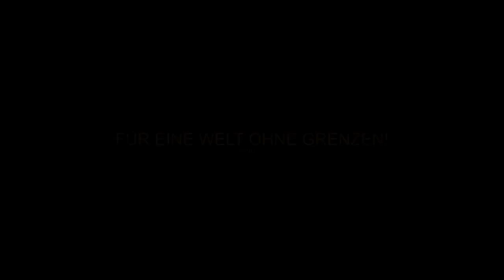Nichts ist vergessen - 20 Jahre Rostock Lichtenhagen Demonstration 25 08 2012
Der zwanzigste Jahrestag des Pogroms von Lichtenhagen wird medial fokussiert werden. Welches Gewicht die Folgen der Asylgesetzänderung, die Situation von Flüchtlingen und Migrant_innen oder die oft reaktionäre Aufarbeitungspolitik der Ereignisse in der Berichterstattung bekommt, können wir nicht ermessen.

Mit der Kampagne „Rassismus tötet!" wollen wir diese Themen auf die politische Agenda setzen. Uns geht es aber auch darum die Frage aufzuwerfen: „Wo steht die Gesellschaft und die radikale Linke 20 Jahre nach Rostock? Was hat sich geändert?". Nützlichkeitsrassismus und Sozialchauvinismus („Sarrazin-Debatte") feiern gerade im Zuge der Krise fröhliche Umstände. Die Debatte um die Transformation von Rassismus und dessen Nutzen im kapitalistischen Normalvollzug werden darum wichtiger Bestandteil der Kampagne sein.

„Erinnern heißt Kämpfen!" ist für uns darum keine bloße Phrase, sondern Handlungsmaxime. Es geht darum bestehende antirassistische Kämpfe u.a. gegen Lagerunterbringung, Flughafenasylverfahren oder Residenzpflicht zu unterstützen und mit dem Kampf um die Erinnerung an die Pogrome und die Gesetzesänderung 1993 zu verbinden. Gleiches gilt für den Widerstand gegen die öffentlichen Inszenierungen von Leistungsideologie und rassistischer Ausgrenzung. Den alten und neuen Tätern gilt unser Kampf, den Opfern der rassistischen Verhältnisse gilt unsere Empathie!

Mit einem Land, in dem Menschen in Polizeizellen verbrennen, weil sie nicht weiß sind, in dem Menschen von Rassist_innen totgeschlagen werden und deren Angehörige nur Hohn ernten, in einem Land, dass Flüchtlinge an den europäischen Außengrenzen verrecken lässt und ihnen das Leben hierzulande zur Hölle macht, werden wir keinen Frieden schließen!

Kein Mensch ist illegal!
Gegen den rassistischen Konsens!
Kein Frieden mit Staat, Kapital und Nation!